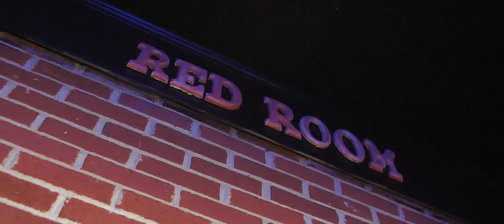PBC BOS - Fuk A Feat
Official video for